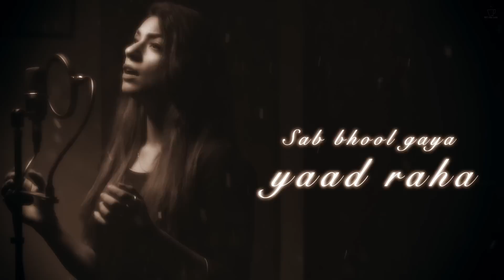Allah Hi Allah | Himani Kapoor | Sh. Kuldip Singh | Bashir Badr | Guru Purnima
My Identity exists because of what I am taught.
This Guru Purnima (27.07.18) I pay my Regards and gratitude to all my Gurus Dr Anju Munjal , Sh Kuldip Singh , Pt. Bhavdeep Jaipurwale and Sh Suresh Wadkar for that every moment they gave in my life, for every note they taught, for every little little thing they pointed. Here I am presenting a composition of my Guru Sh. Kuldip Singh ji as a surprise to him if I can bring a little smile on his face. I learned this from him when I was 15 years old. I hope I can make you proud someday. I Pray for your Long Healthy Life.
Song : Allah Hi Allah
Singer: Himani Kapoor
Music Composer : Shri Kuldip Singh
Lyrics: Bashir Badr
Music & Video Director : Manan
Asst. Music Dir. & Producer : Sarthak
Mixed & Mastered : Abhishek Ghatak
Line Producer: Viraaj Singh
D.O.P : Manan
Editor & di : Tarun Kumar
GFX : Vaishanavi Pathak
Make-Up : Pahal Kukreja

Presented By: White Coffee Records and HSK Entertainment
Audio & Video by Namyoho Studios

A WHITE COFFEE ENTERTAINMENT PVT. LTD. PRESENTATION .

GO TO THE FOLLOWING LINKS FOR FURTHER UPDATES.